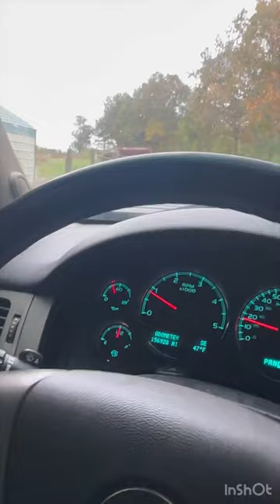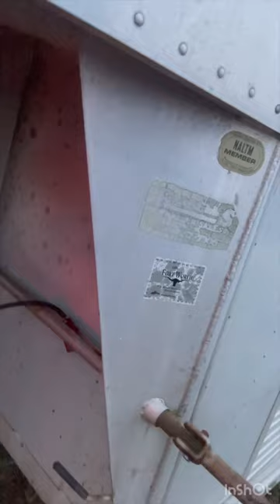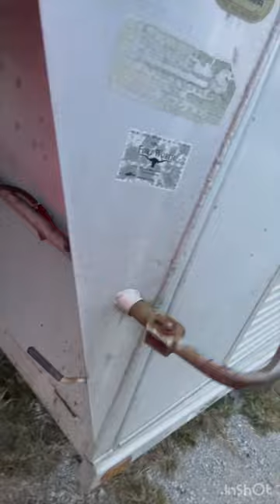Welcome to the farm! Let’s unload horses and clean this trailer best we can!!